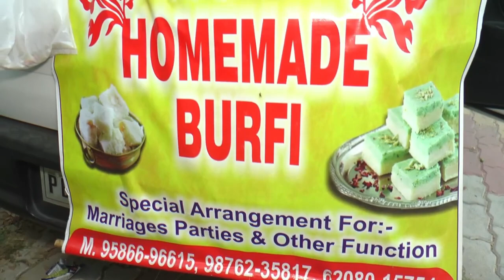ਪਿੰਡਾਂ ਦੀ ਖ਼ਾਲਸ ਬਰਫੀ ਤਿਆਰ ਕਰਦਾ ਹੈ ਵਿਦੇਸ਼ ਤੋਂ ਆਇਆ ਇਹ ਸਿੱਖ , ਕਾਰ ਵਿਚ ਸ਼ੁਰੂ ਕੀਤੀ ਦੁਕਾਨ